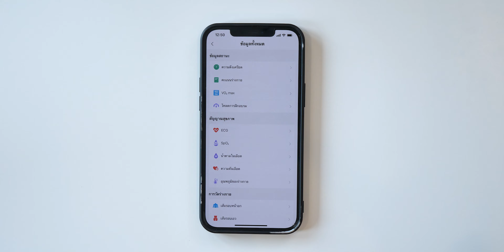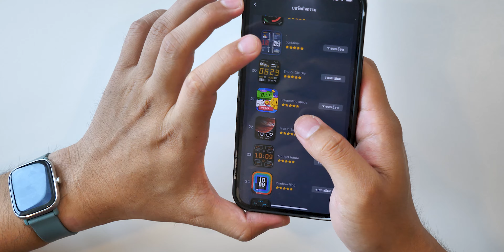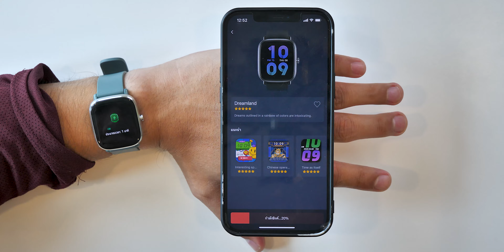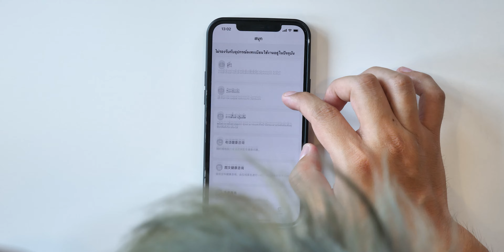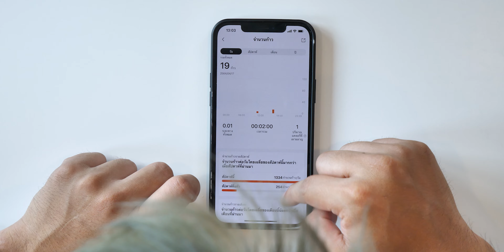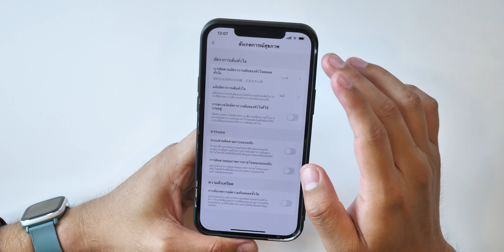รีวิว Amazfit GTS 2 mini นาฬิกาฟังค์ชั่นโหดสุด ๆ บางเบา ใช้ได้ทั้ง iOS และแอนดรอยเพียง 3,190.-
ติดตามเพจพร้อมข่าวสารที่คุณจะต้องตกตะลึงได้ตามด้านล่างนี้